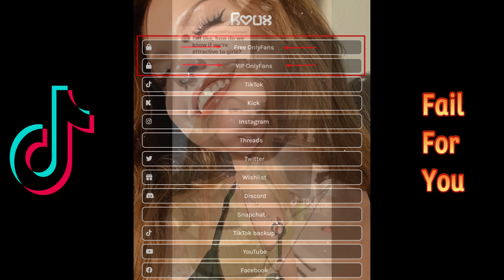Why men stopped dating (Part 122)